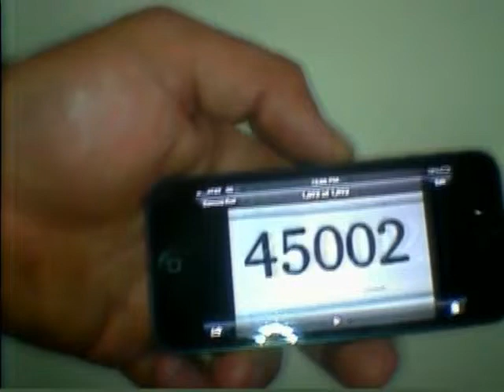45002 Lorimer Lancaster CA